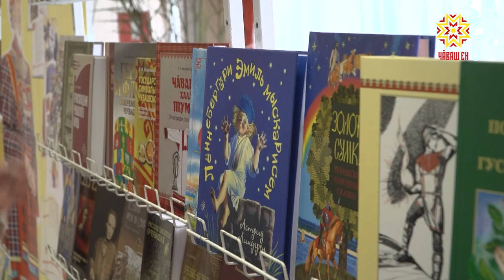Чăваш наци конгресĕн мăн канашĕ ĕçлерĕ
Чăваш Енри халăхсен Туслăх çурчĕ пурне те хапăллать. Ĕçлĕ тĕлпулу ирттерес текенсене те, уявра ташласа-юрласа савăнас кăмăллисене те. Тĕрлĕ халăх çыннисем валли пĕрле пухăнса канашламалли пӳлĕмсем те çителĕклĕ туслăх çуртĕнче. Чăваш наци конгресĕн Мăн канашĕн пайташĕсем те черетлĕ пухăва унта пуçтарăнчĕç.